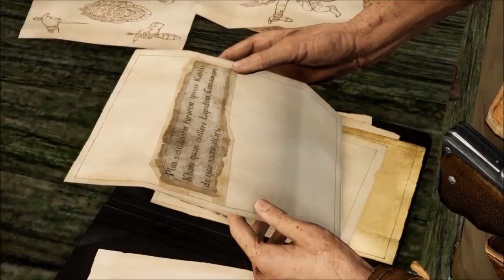Uncharted 2: episode 5 - Spoiler Alert!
It's your wife's head.